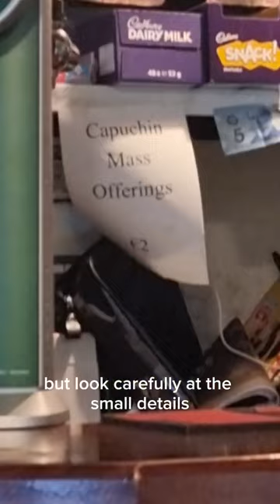Moran's in Westport is not your usual Irish pub! irish irishpub irishculture catholic #